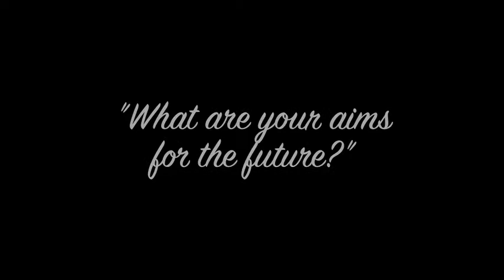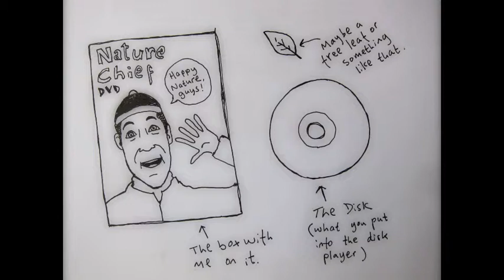Nature Chief: Behind the Chief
Hello guys! This time's episode is a bit of a special one: it's actually an interview with me, Nature Chief! So I hope you find interesting all the things what I talk about. Don't worry though, I'll introduce you to some more new nature next time.